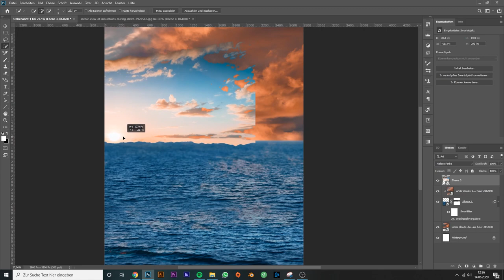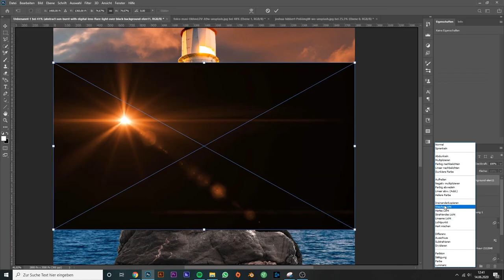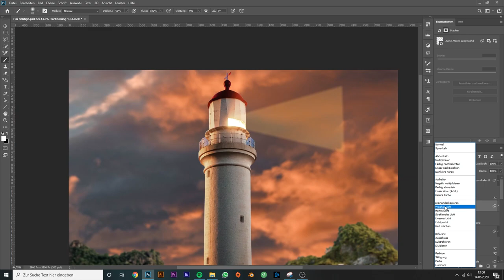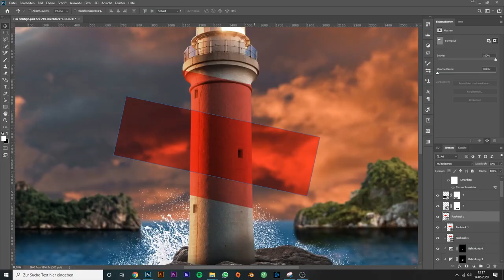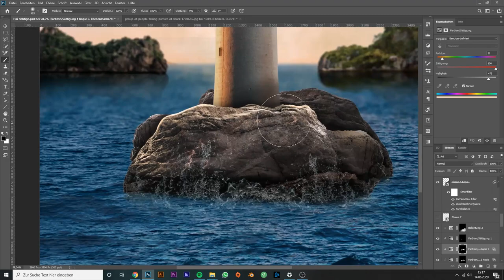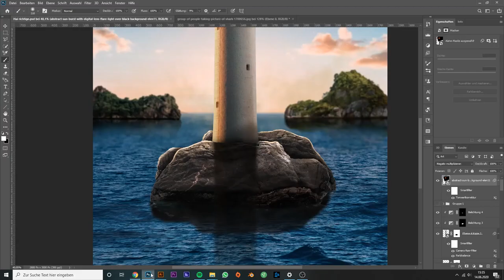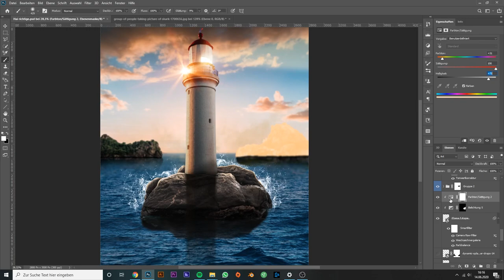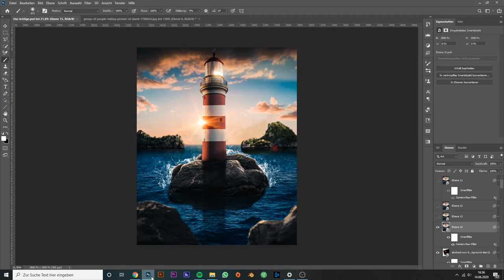Lighthouse by the sea/Speedart/Photoshop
In this video i create a Lighthouse by the  sea !